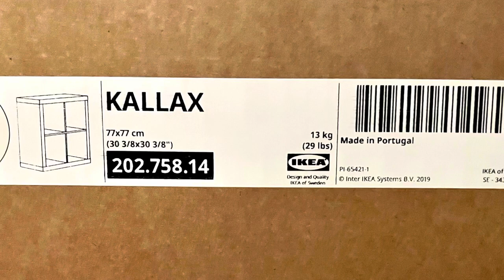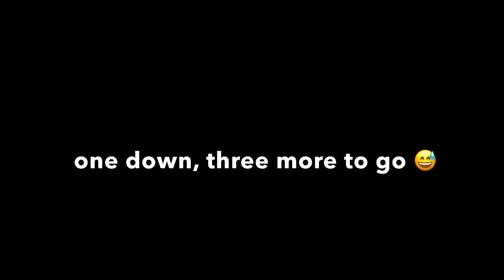IKEA - KALLAX for my Brompton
KALLAX shelf unit